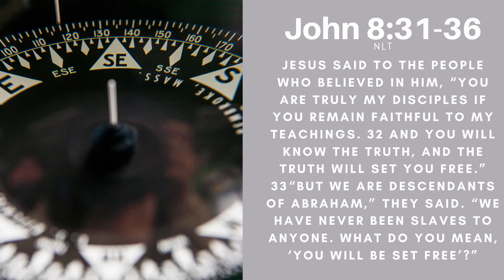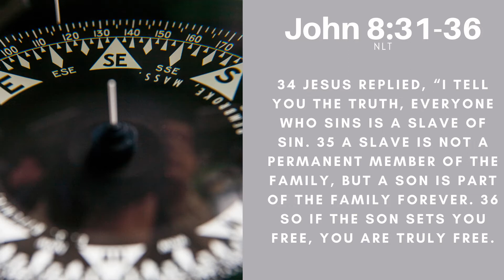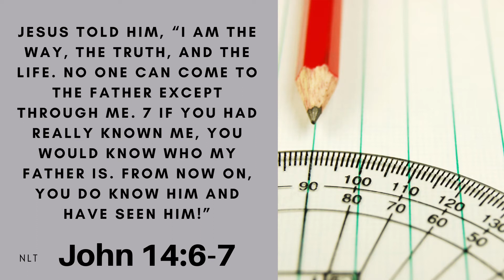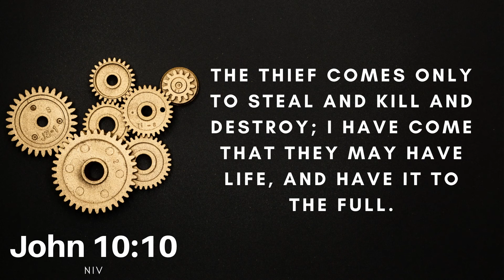Recalibrating - Blake Williams - 13/06/2021